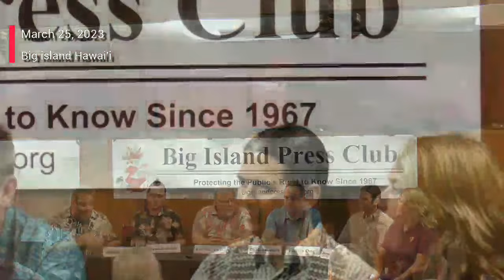Big Island Press Club | Mauna Loa Before, During, & After | Newsmaker Luncheon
Join us to interact with an incredible panel revolving around the flow of information before, during, and after the recent eruption of Mauna Loa.

Featured on our all-star panel is Dr. Ken Hon, the Scientist-in-Charge of the Hawaiian Volcano Observatory for USGS, Talmadge Magno,  Civil Defense Administrator for Hawaii County, Jessica Ferracane, Public Affairs Specialist for Hawaii Volcanoes National Park,  Chris Leonard, President / General Manager at New West Broadcasting Corporation which operates 5 radio stations in the Big Island, and Dane DuPont and Phil Ong who drive the content of "Hawaii Tracker"'s social media presence.